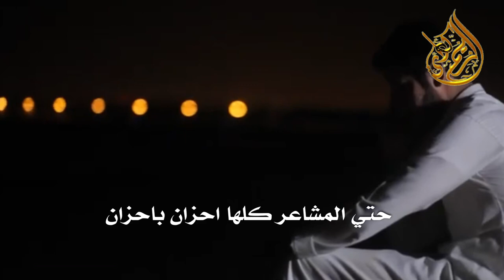الخاطر المكسور: كلمات: صالح العوفي| اداء: الحان: عبدالله العواد| توزيع ومكس: تون لايف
الخاطر المكسور
كلمات:صالح العوفي
اداء الحان عبدالله العواد
توزيع ومكس تون لايف

حقوق : مبارك المصارير
تنفيذ: كادي الريم

كلمات:

خلص كلامي وافهم العلم يافلان
ياما صبرت وشفت منك الغبينه
قلبك حجر باقي ترى مابعد لان
فيه المشاعر والخوافي دفينه
احيانا الوم الوقت واقول مازان
واحيانا اقول انه يجيب السكينه
قفت سنين العمر واصبحت ندمان
والعمر لاروح ماترجع سنينه
علي العموم الوقت رابح وخسران
والخاطر المكسور ربي يعينه
ماعاد فيه الزود دايم بنقصان
ماعاد تسمع كود همسه ونينه
حتي المشاعر كلها احزان باحزان
صبرت لين القلب بيح كنينه
مايملي عيون البشر كان ماكان
الا التراب اليا سقط وسط عينه
دنيا تقلب ماعرفنا لها امان
وين انت ياللي في عيوني مدينه
وان عودت للصدق ياهيه غلطان
تري البحر ماشال هم السفينه